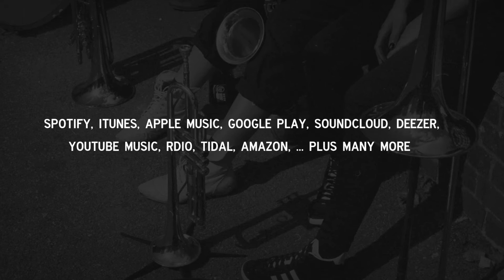NEON SAINTS Brass Band - Show Me Something Trailer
Trailer for the forthcoming Album Show Me Something - released 09.10.15. Filmed at Brighton Electric by NEON SAINTS Brass Band. Album recorded and produced by Mike Lord and NEON SAINTS Brass Band at Brighton Electric. All songs written and performed by NEON SAINTS Brass Band.